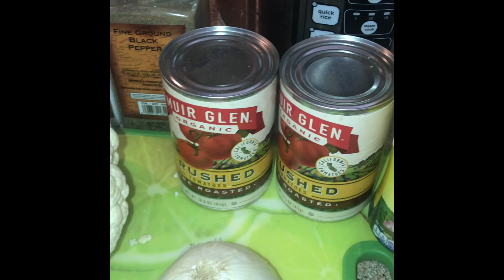CÓMO COCINAR COLIFLOR CAPEADA/COLIFLOR EN SALSA😋🤤